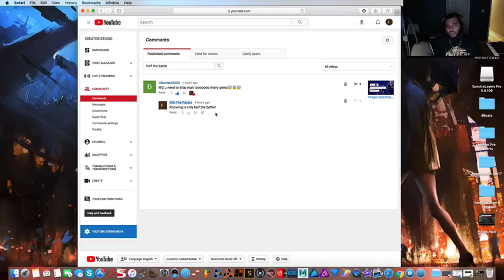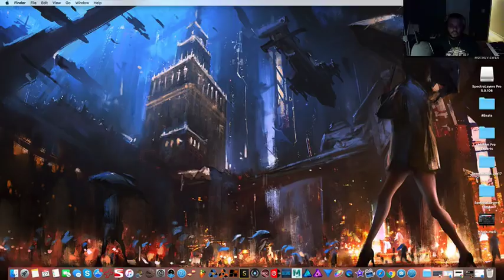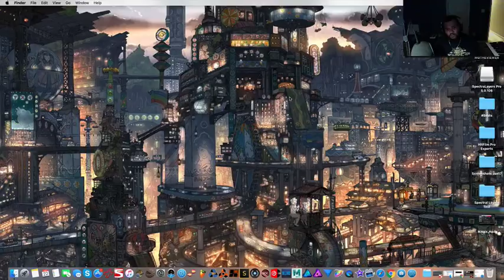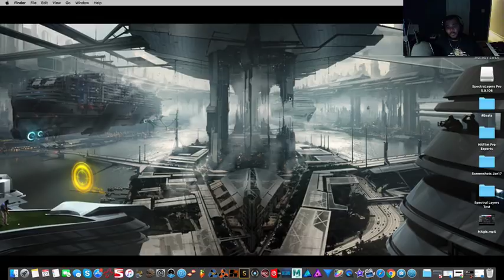Discussion | Knowing Is Half The Battle | Why "We" Will Never Make It In Music Business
Let's take a moment to look at the "grey area". A very unpopular perspective on the condition of the music industry, advertising, and why "hacks" and "VSTs" are never enough. In fact, being "good enough" may not even be enough...

MG The Future is a music producer from North Carolina. This channel was created to provide concepts, context, and content for the audio producer community.